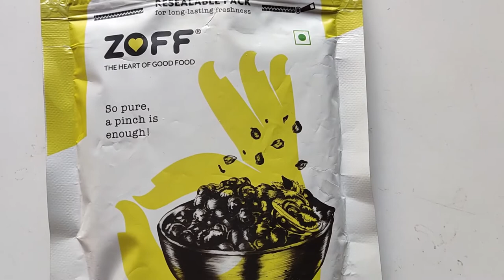Chole Recipe /Chole Bhature Recipe- Zoff Masla / शादी वाले हलवाई जैसे छोले की Secret रेसिपी